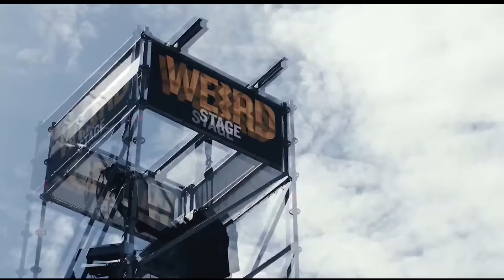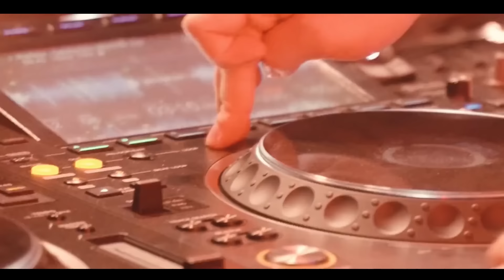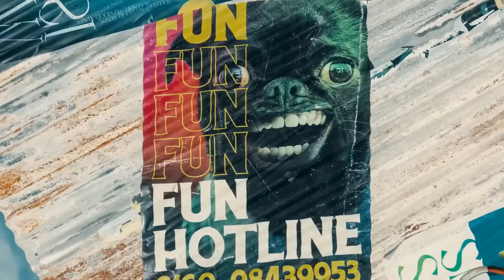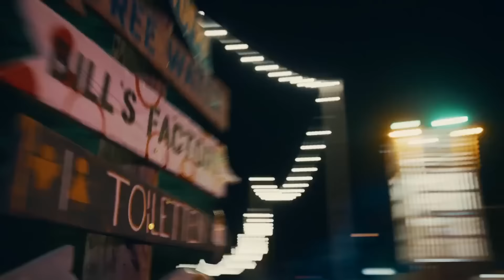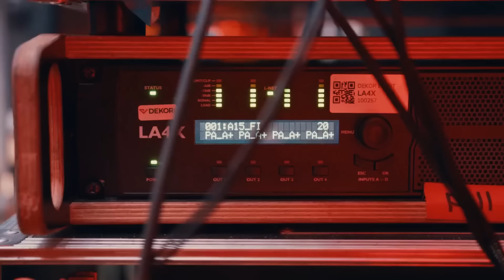DAFT PUNK & BENNY BANASSI & VINI VICI - SO HOT (HARD TECHNO MIX) HD HQ